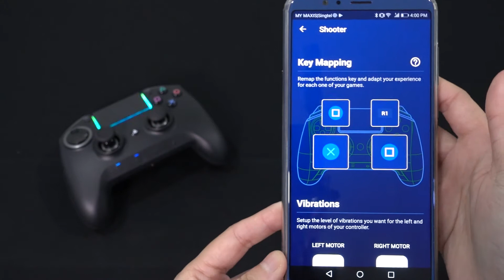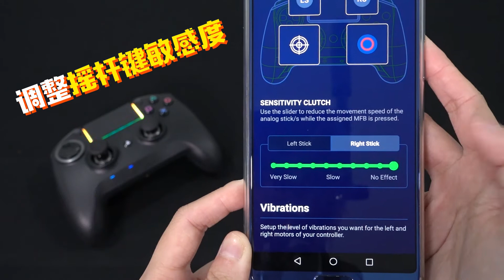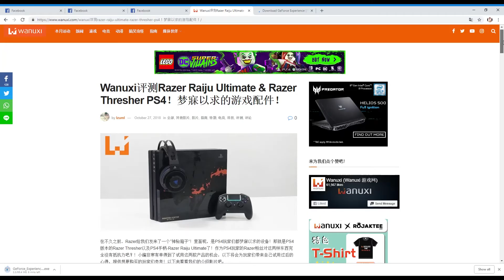介绍Razer Raiju Ultimate和Thresher for PS4！ || Wanuxi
上次我们开箱了Razer送来的PS4 Press Kit！这次给大家送上更详细的介绍影片哦！

土豪装备之所以贵不只是因为RGB灯，而是因为它的质量也是杠杠的啊！

*此影片由RX100M4所拍摄